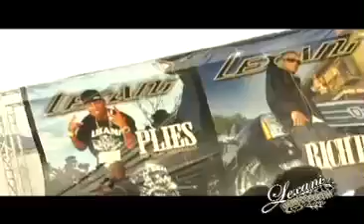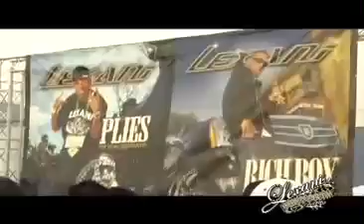LEXANI STAT QUO AND BIKINI CONTEST WINNERS!